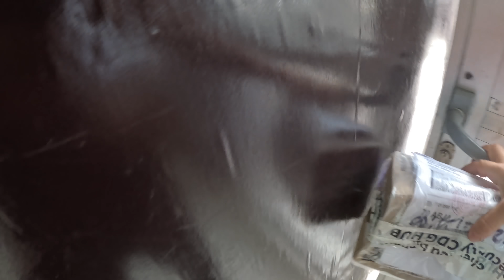Opening up the engine of my Honda CRF300 Rally in West-Africa |S7-E52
In the episode, I finally made it to Abidjan in Côte d'Ivoire, so I can have my bike fixed. It's a little nerve wracking to see my engine opened up outside on a parking lot though...